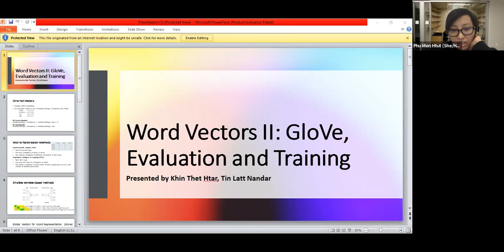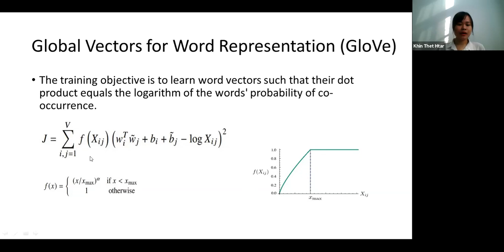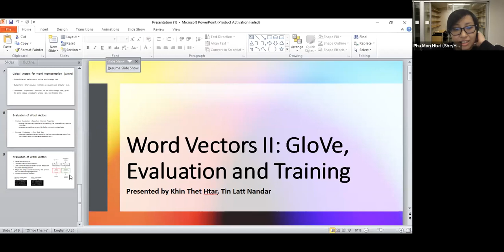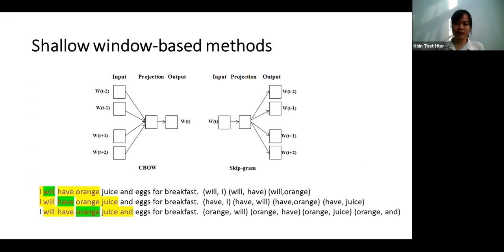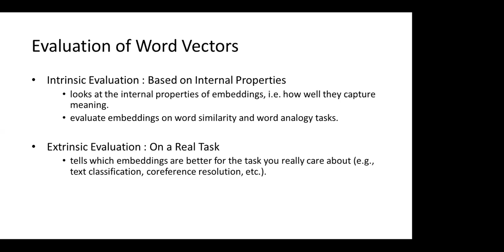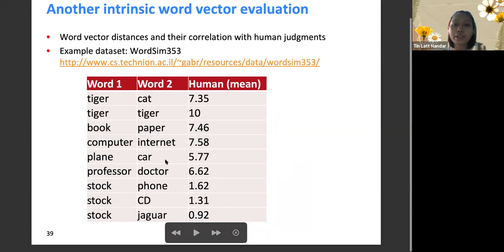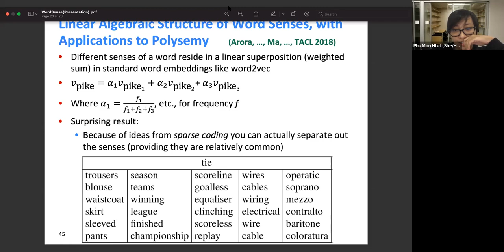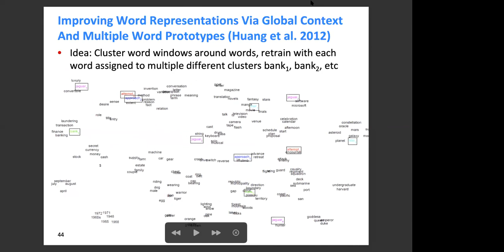MMNLPRG-Week2-Word Vectors and Word Senses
We followed the CS224N course from Stanford University for lectures and materials.